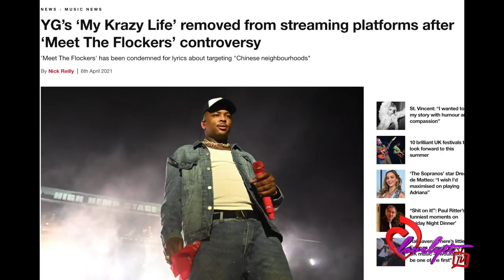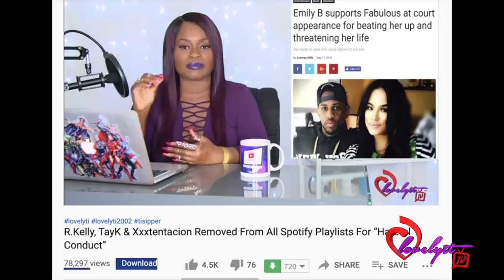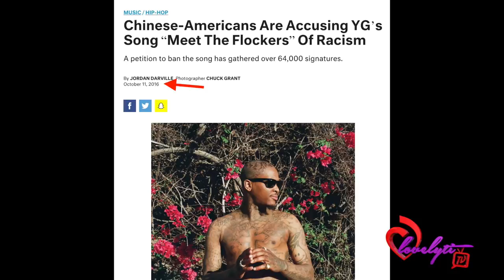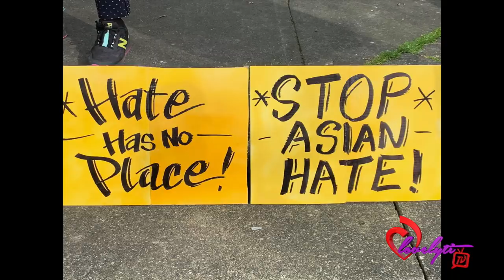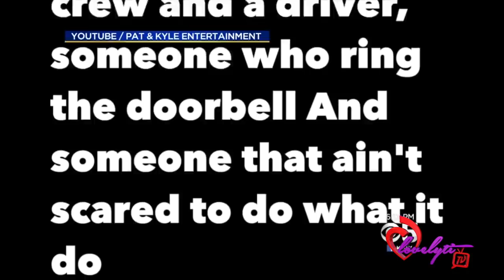YG gets banned due to Anti-Asian Lyrics~Method Man vs Young Rappers+is the government lacing weed?